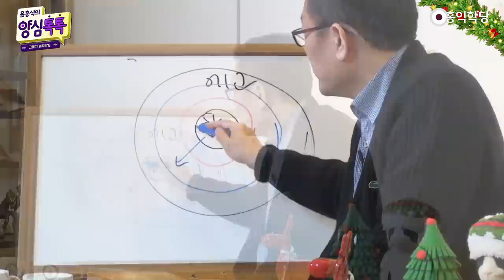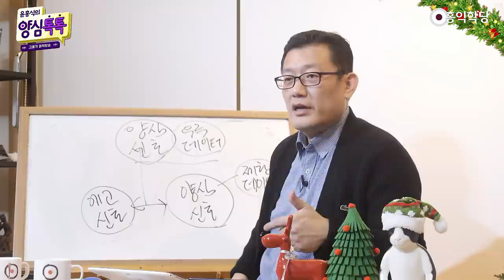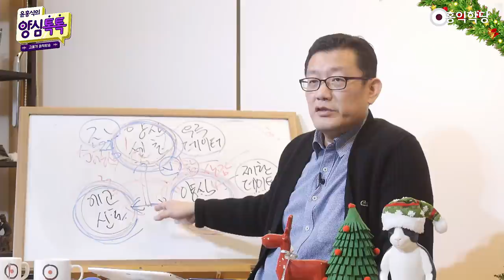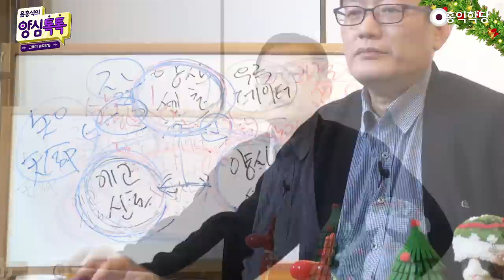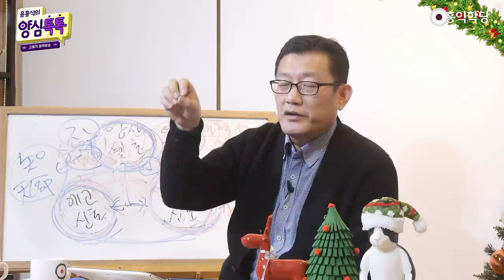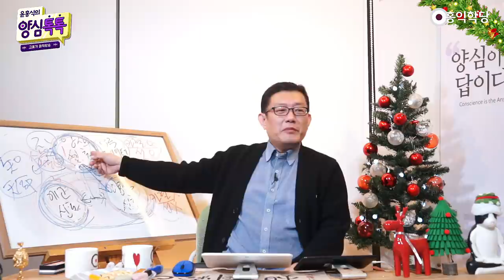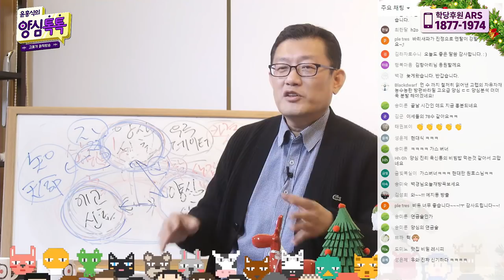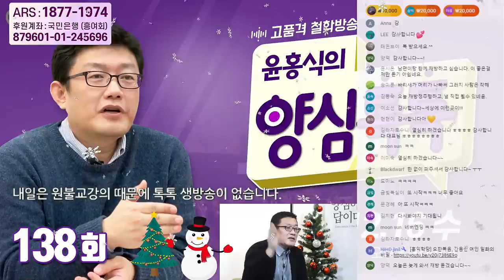[홍익학당] 우주적 데이터 기반 카르마 경영의 비법(201216)_A883